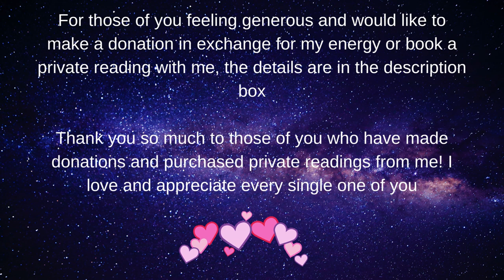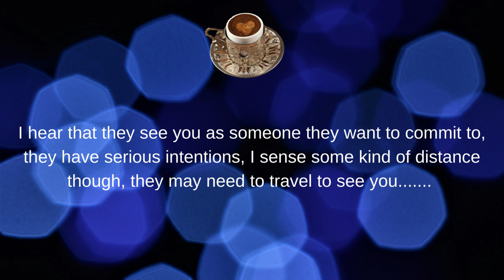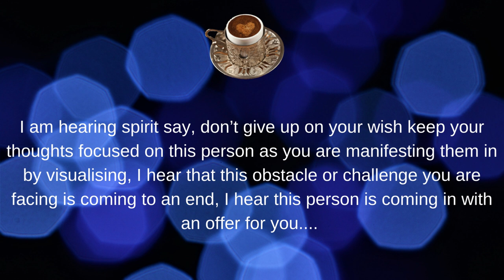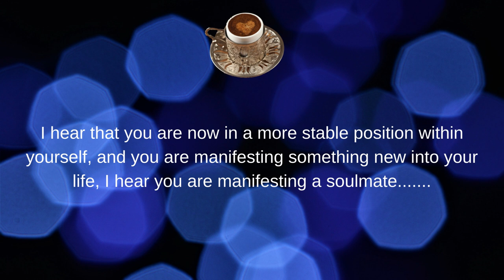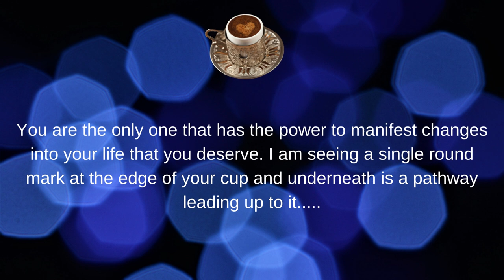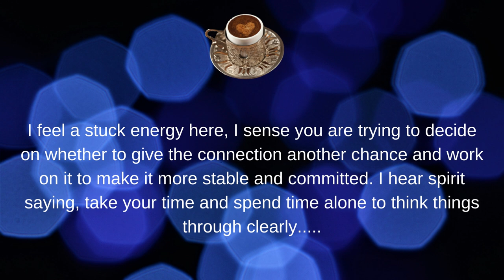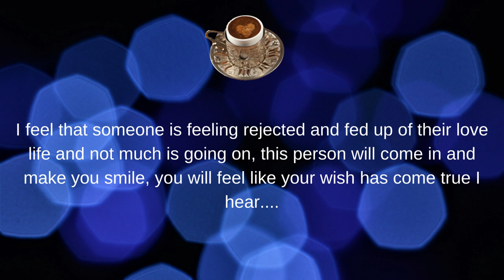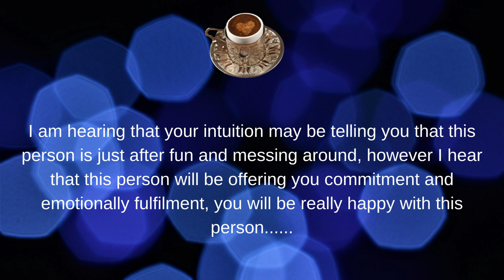☕🧁🔮What’s Coming Ahead In Love? Pick A Pile Coffee Cup Reading☕🧁🔮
Today's pick a card reading is What’s Coming Ahead In Love? Coffee Cup Reading☕🧁🔮

TO PURCHASE A PRIVATE PERSONALISED YOUTUBE VIDEO READING (SAME FORMAT AS THE VIDEOS ON YOUTUBE BUT PERSONAL TO YOU), PLEASE EMAIL ME BELOW & I WILL EMAIL YOU MORE DETAILS ON HOW TO BOOK THIS WITH ME👇

For those who are feeling generous and would like to make a donation in exchange for my energy, you can donate via my PayPal, please ensure to write the word Donation in description box when making a payment. Thank you so much in advance your donations are always appreciated! 🙏

🧭Time Stamps🧭
Pile 1 🧁  0:54
Pile 2 ☕ 12:09

The music used in this video is owned by Canva.